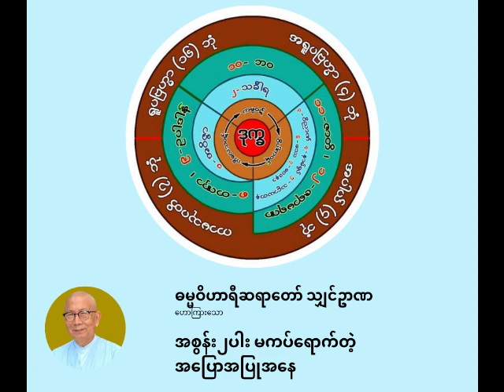ဓမ္မဝိဟာရီ ရှင်ဉာဏ - အစွန်း၂ပါး မကပ်ရောက်တဲ့ အပြောအပြုအနေ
အစွန်း၂ပါး မကပ်ရောက်တဲ့ အပြောအပြုအနေ

ပစ္စုပ္ပန်ကမ္မဝါဒ ဗုဒ္ဓဘာသာ
ဓမ္မဝိဟာရီ သျှင်ဉာဏ
(မိုးပြာဆရာတော်)